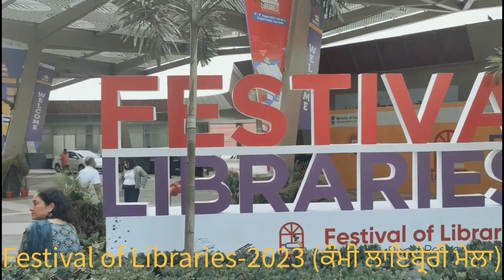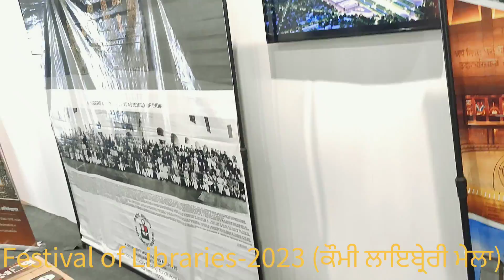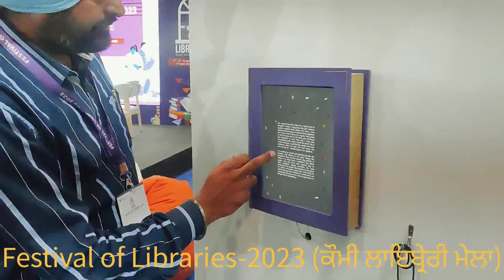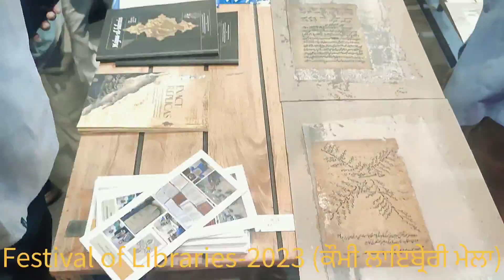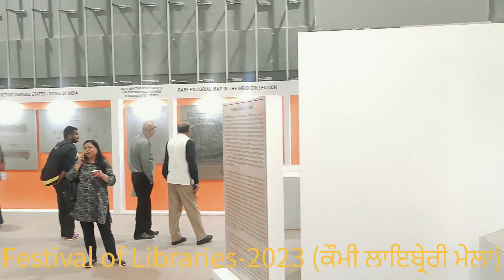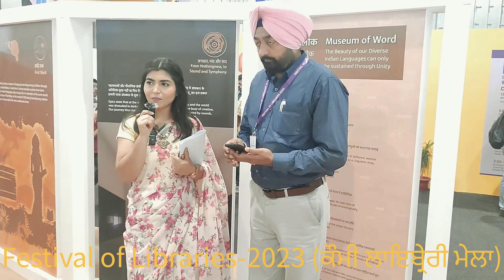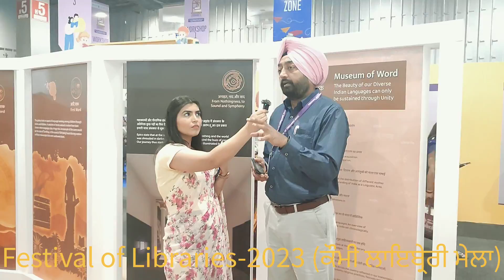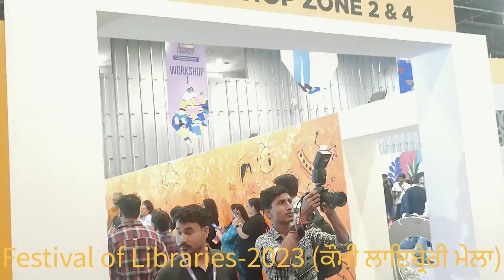Festival Of Libraries-2023, Cultural Ministry, Govt. of India...ਆਓ ਵੇਖੀਏ ਨਵੇਕਲਾ ਲਾਇਬ੍ਰੇਰੀ ਸੱਭਿਆਚਾਰ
Guidance & Leadership: Dr. Himanshu Aggarwal, IAS, D.C. Gurdaspur
Team: Mr. Sachin Pathak, PCS, AC(G), Gsp.
            Dr. Paramjit Singh Kalsi, DLO, Gsp.
            Mr. Chaand Singh, DSM, Gsp.